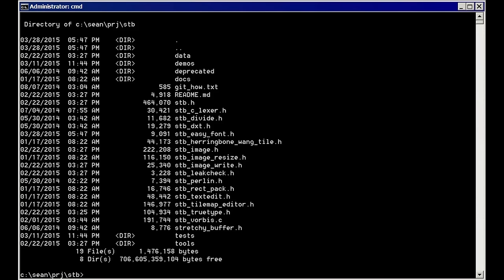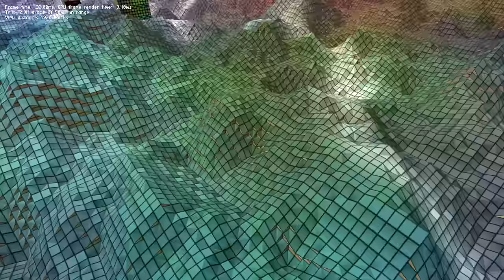stb_voxel_render.h programming library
Libraries used in demo:
   SDL 2.0
   OpenGL
   stb_easy_font.h
   stb_image.h
   stb_truetype.h
   stb_voxel_render.h